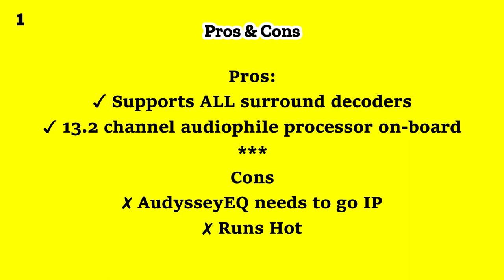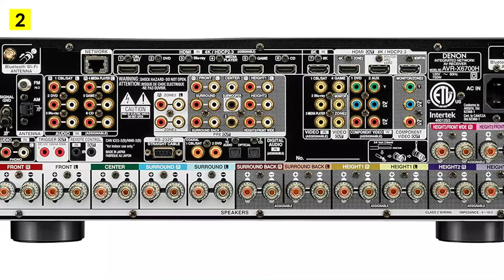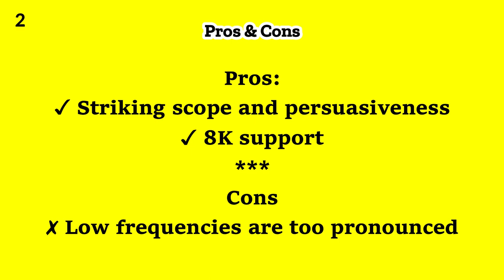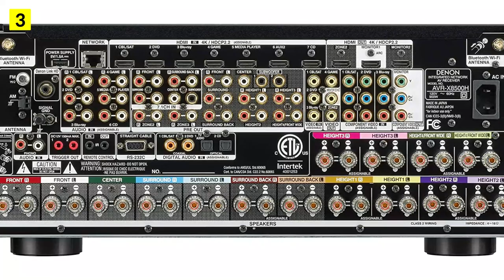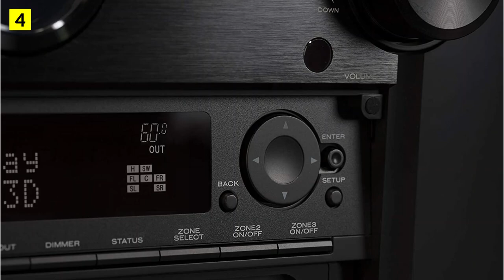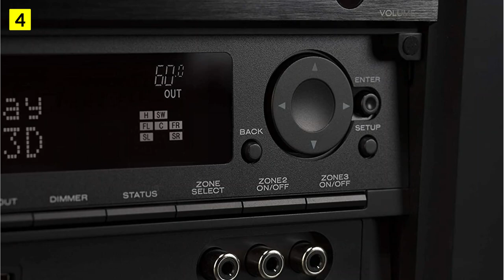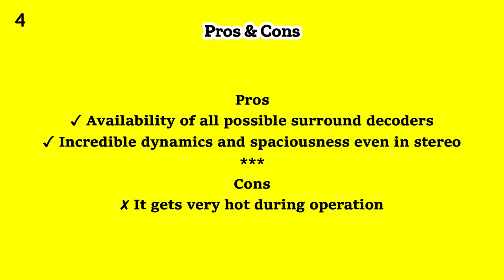Best High-End AV Receiver For 2022 | Top Quality AV Receiver Reviews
1️⃣  Marantz SR8015 – best 11-channel receiver
2️⃣  Denon AVR-X6700H
3️⃣  Denon AVR-X8500H – best 13-channel receiver
4️⃣  Marantz AV8805

The best high-end AV receiver for 2022 is sure to revolutionize the way you watch your favorite TV shows and movies. With its robust feature set, this receiver is perfect for anyone who wants to improve their audio and video experience.